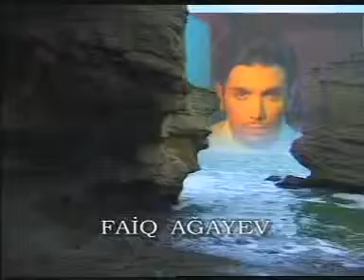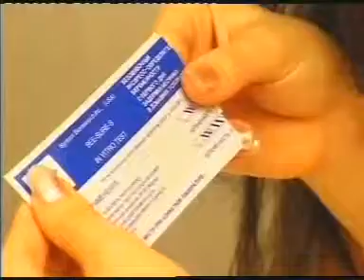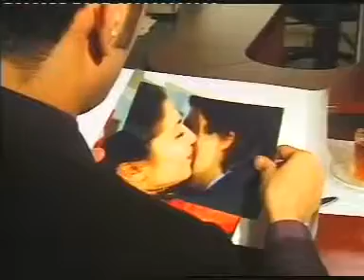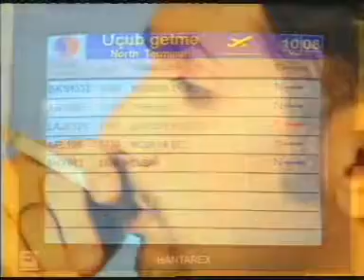Faiq Agayev - Aldatdi meni 2018